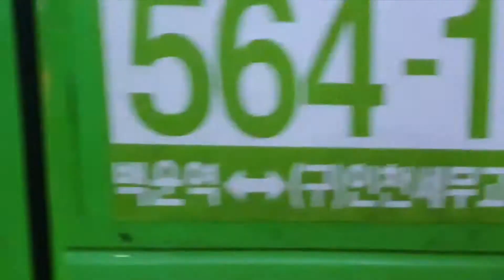2019.10 인천광역시 마을버스 564 -1번 - Korea Incheon Bus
2019.10 인천광역시 마을버스 564 -1번 - Korea Incheon Bus